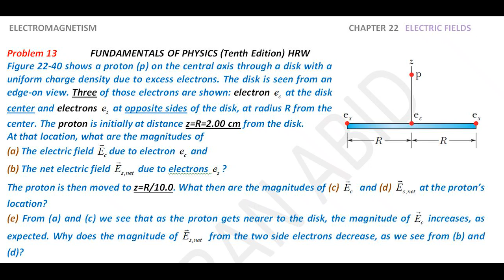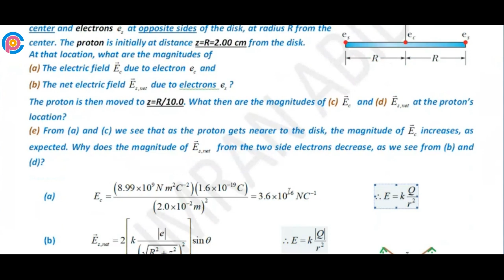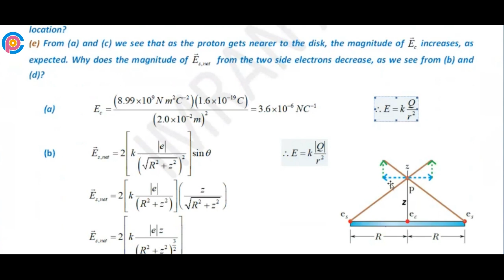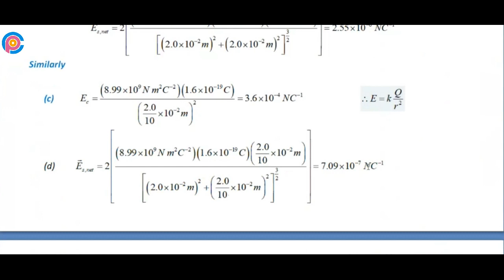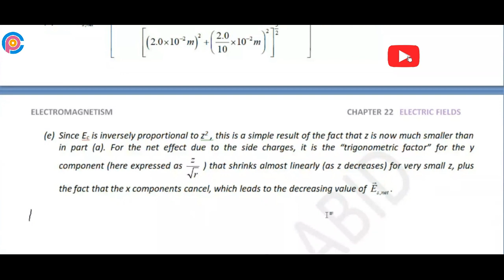Halliday resnick chapter 22 problem 13 solution | Fundamentals of physics 10e solutions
Figure 22-40 shows a proton (p) on the central axis through a disk with a uniform charge density due to excess electrons. The disk is seen from an edge-on view. Three of those electrons are shown: electron ec at the disk center and electrons es at opposite sides of the disk, at radius R from the center. The proton is initially at distance z=R=2.00 cm from the disk. At that location, what are the magnitudes of (a) the electric field Ec due to electron ec and (b) the net electric field Es,net due to electrons es? The proton is then moved to z=R/10.0. What then are the magnitudes of (c) Ec  and (d) Es,net  at the proton’s location? (e) From (a) and (c) we see that as the proton gets nearer to the disk, the magnitude of Ec increases, as expected. Why does the magnitude of Es,net  from the two side electrons decrease, as we see from (b) and (d)?